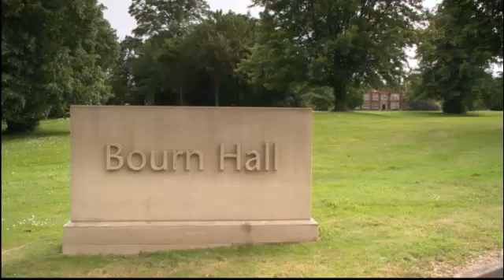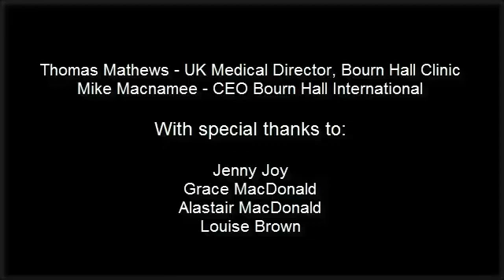35 years of IVF - Bourn Hall Clinic UK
Louise Brown, the world's first IVF baby, celebrates her 35th birthday at Bourn Hall Clinic - founded by IVF pioneers Patrick Steptoe and Robert Edwards.